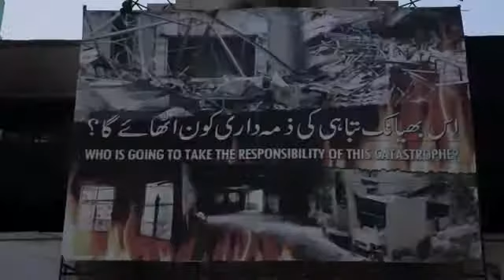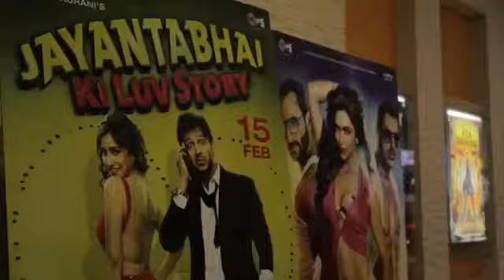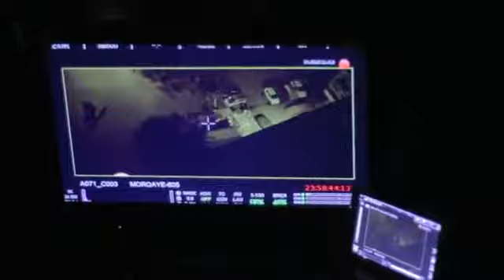The attempt to rebuild Pakistan's cinema culture